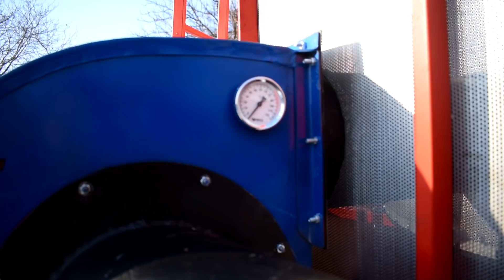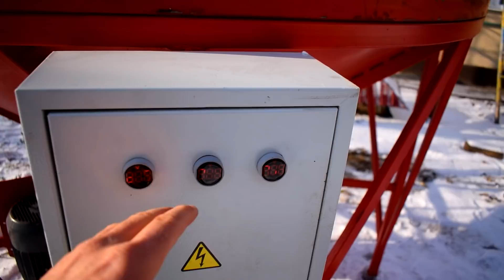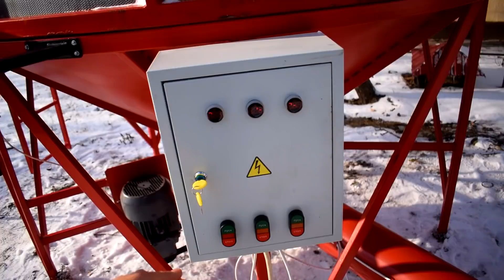Нова Зерносушарка 8 тон кукурудзи на Пропані